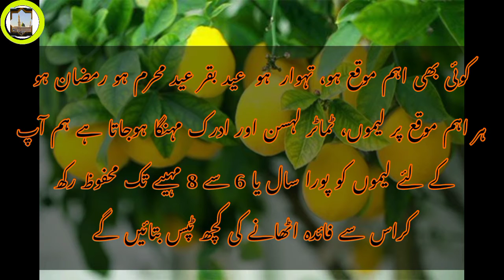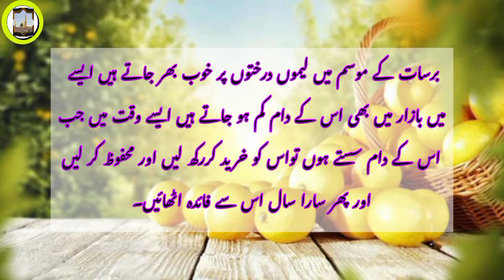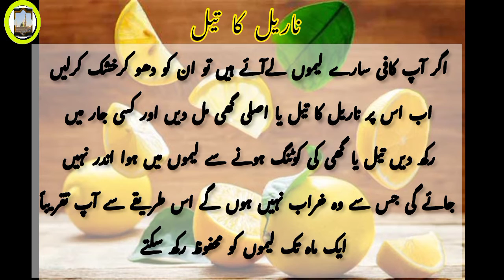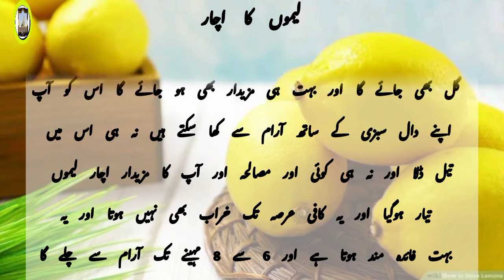lemo ko mehfoz krny ka tarika/lemon juice ko mehfooz karne ka tarika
Your Quries:-
The fruit color is green to bright yellow at maturity and is with or without a collar at the neck. Thickness and smoothness of rind vary among varieties and lemons are either seedless or seedy. Some varieties have large and prominent nipple, while others have very small inconspicuous nipple
lemon mehfooz karne ka tarika lemon juice save karne ka tarika lemon juice store karne ka tarika lemo ka ras mahfooz karna ka trika lemon ka ras kaise mehfooz karen lemon se ziada ras nikalne aur mehfooz karne ka tarika